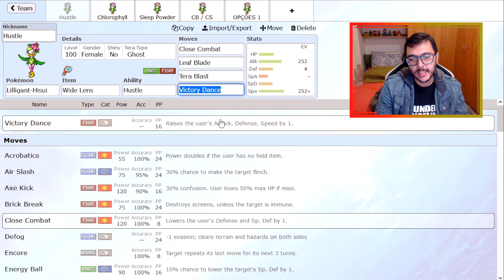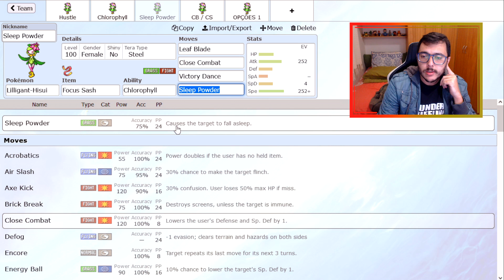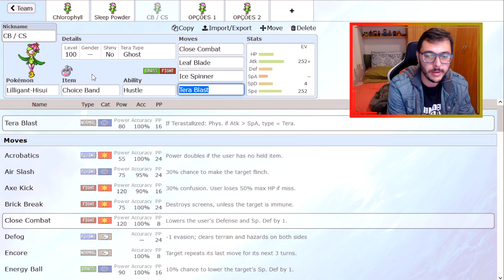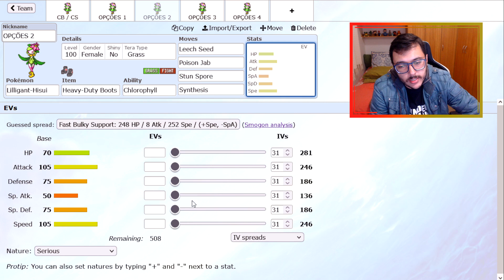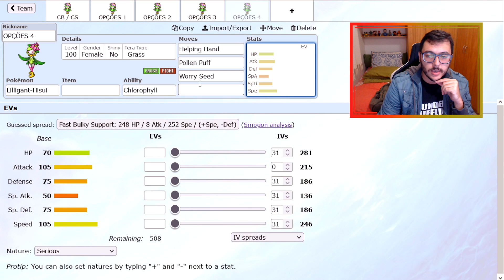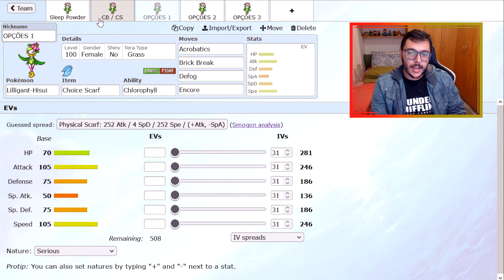COMO USAR HISUIAN LILLIGANT! | Pokémon Scarlet & Violet Competitivo (REPOST)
Fala pessoal! SharKTuxa aqui, para ensinar em como usar competitivamente o HISUIAN LILLIGANT em Pokémon Scarlet & Violet Competitivo!